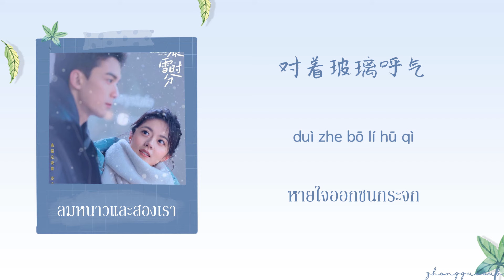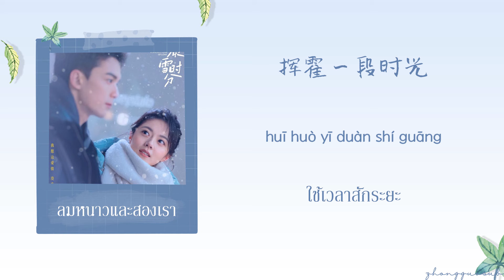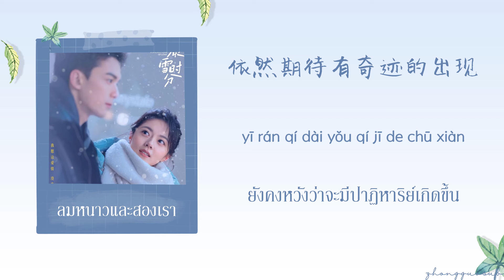(THAISUB / PINYIN) 完美表现 ประสิทธิภาพที่สมบูรณ์แบบ – 郁可唯 Yisa Yu ลมหนาวและสองเรา ost.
Drama Name : ลมหนาวและสองเรา
Songs : 完美表现 ประสิทธิภาพที่สมบูรณ์แบบ
Singer : 郁可唯 Yisa Yu